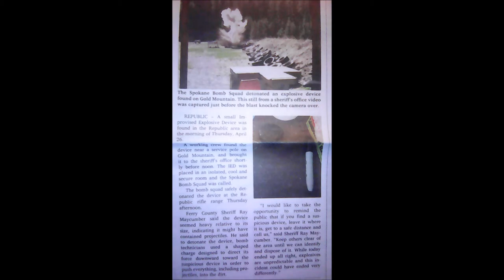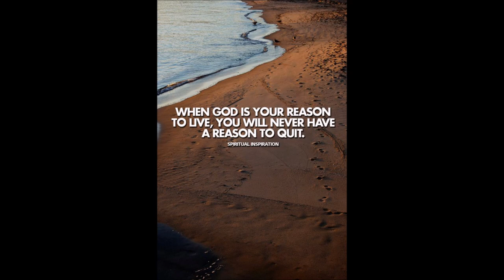Ferry County Crime : Explosive Device Found, Detonated -- Ferry County View published May 2, 2018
This is community service information read from the May 2, 2018 edition of Ferry County View, Republic Washington 99166
Information and education from news sources for the public.